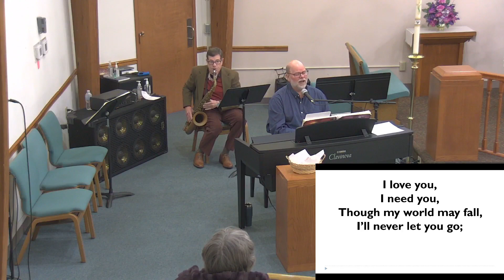Lutheran Church of Our Savior - March 13, 2022 - Contemporary Service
Hidden Treasure